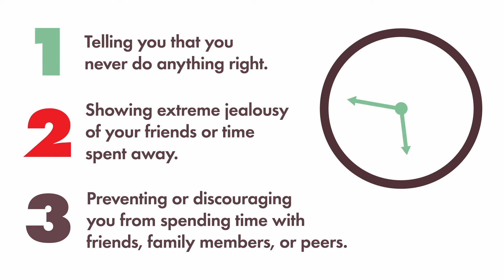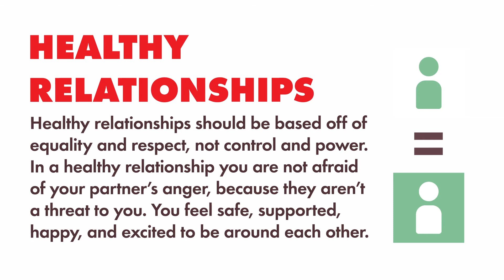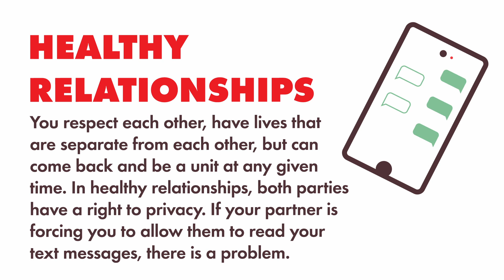Red Flags PGH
An animated infographic highlighting statistics on how domestic violence affects the youth.